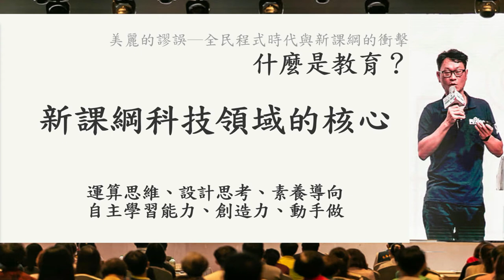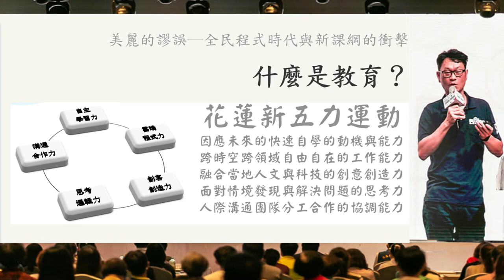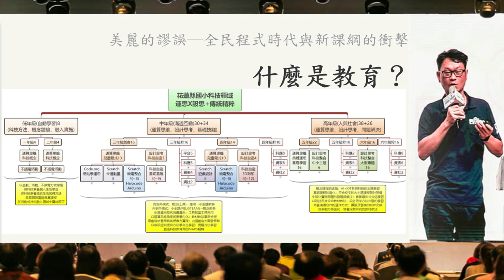110COSCUP演講─教育軌─國中小科技教育的現況與未來--03甚麼是教育